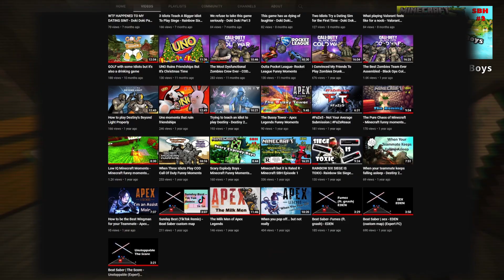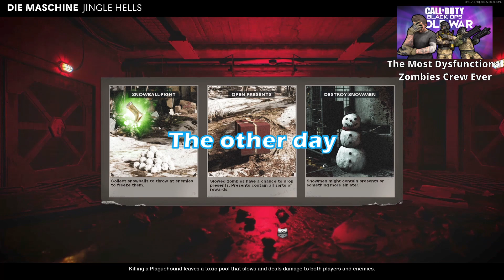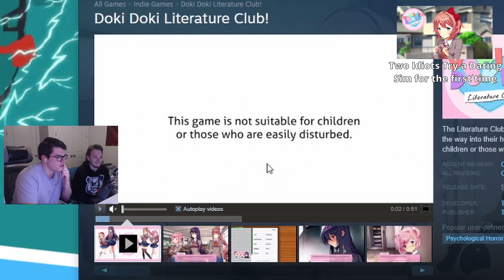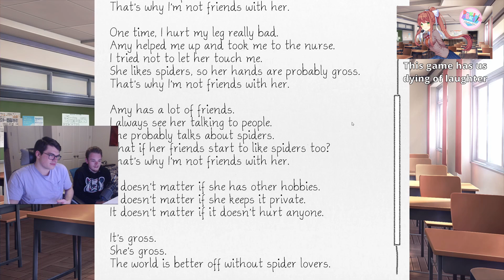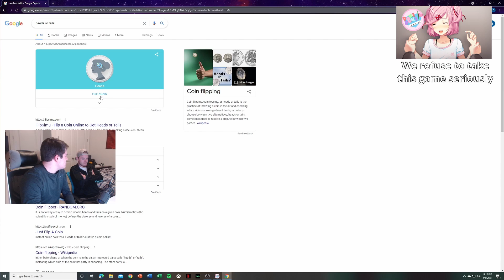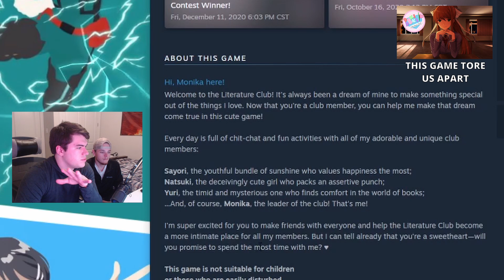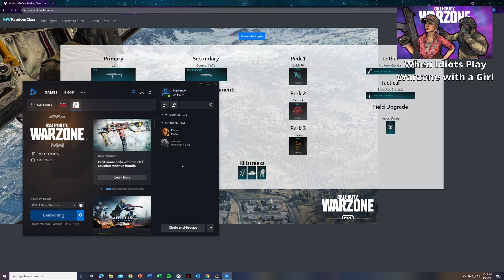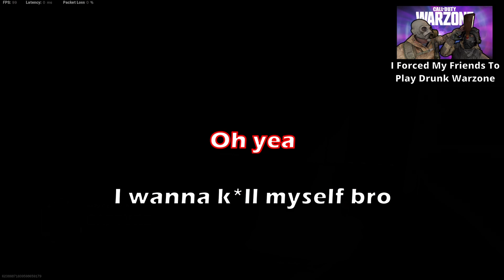TOPREAUX'S BEST OF 1000 SUBSCRIBERS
I just wanna say thank you to everyone for supporting my content, it means the world to me!

Song: Knock Knock
Artist: Desean

2:30-3:34
3:35-4:26
4:27-6:04
6:05-7:10
7:11-8:17
8:18-9:44
9:45-10:44
10:45-12:38
12:39-13:52
13:53-14:50
14:51-16:21
16:22-19:58
19:59-21:53
21:54-23:40
23:41-26:12
26:13-28:26
28:27-32:13
32:14-35:44
35:45-37:05
37:06-39:08
39:09-41:26
41:27-45:21
45:22-49:15
49:16-51:11
51:12-52:46
52:47-53:56
53:57-56:28
56:29-58:00
58:01-58:51
58:52-1:00:52
1:00:53-1:02:13
1:02:14-1:04:48
1:04:49-1:06:53
1:06:54-1:08:14
1:08:15-1:10:18
1:10:19-1:10:50
1:10:51-1:13:19
1:13:20-1:14:42
1:14:43-1:16:18
1:16:19-1:18:25
1:18:26-1:20:24
1:20:25-1:23:46
1:23:47-1:27:31